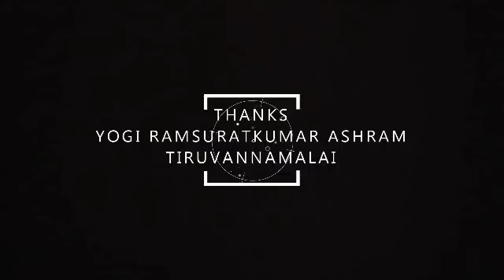திருவண்ணாமலை யோகி ராம்சுரத்குமார் ஆசிரமத்தில் நடந்த சத்சங்கம்... | Yogi Ramsuratkumar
திருவண்ணாமலை யோகி ராம்சுரத்குமார் ஆசிரமத்தில் நடந்த சத்சங்கம்... | Yogi Ramsuratkumar | Annai Madevaki | Satsang | Tiruvannamalai

Yogi Ramsuratkumar
Yogi Ramsuratkumar
Yogi Ramsuratkumar

balakumaran speech,
balakumaran about yogi ramsuratkumar,
balakumaran experience,
visiri samiyar,
visiri shankar,
yogi ramsuratkumar visiri shankar,
tiruvannamalai 360,
tiruvannamalai annamalaiyar,
tiruvannamalai ashram,
tiruvannamalai girivalam,
ma devaki,
பாலகுமாரன் பேச்சு,
பாலகுமாரன் பேசுகிறேன்,
திருவண்ணாமலை கோவில்,
திருவண்ணாமலை சித்தர்கள்,
திருவண்ணாமலை 360,